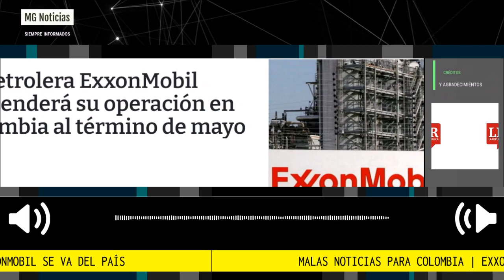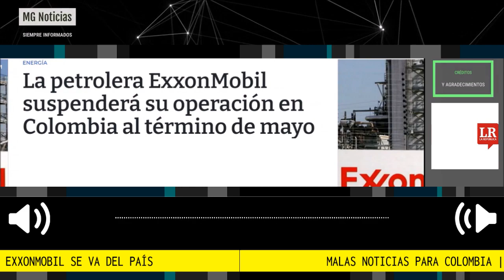MALAS NOTICIAS PARA COLOMBIA 🚨 EXXONMOBIL SE VA DEL PAÍS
ExxonMobil se retirará del contrato con la Agencia Nacional de Hidrocarburos (ANH), después de haber obtenido las aprobaciones gubernamentales requeridas, dejando su operación petrolera en Colombia a partir del 31 de mayo de 2023.
Fuente La República